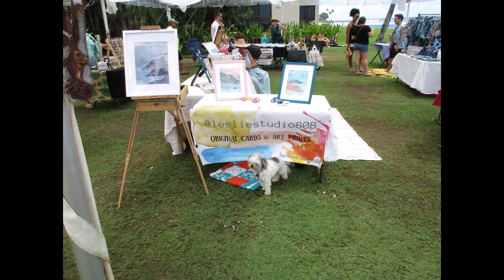The Beach House "CRAFT FAIR" Sept 11, LIVE! Poipu on Lawai Beach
Next one is in October!

Today: Sept 11, it ran 9am to 1pm with great success!
Light mist on & off, ended sunny. So much to see.
Surfers out with good 4 foot waves.